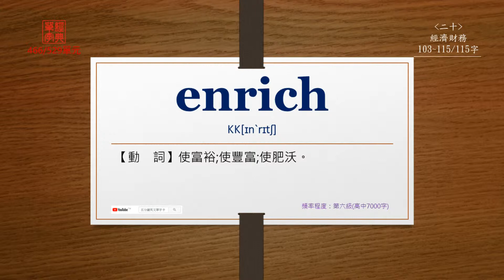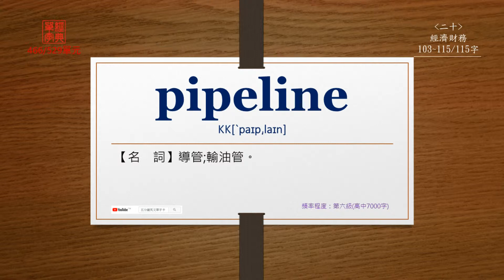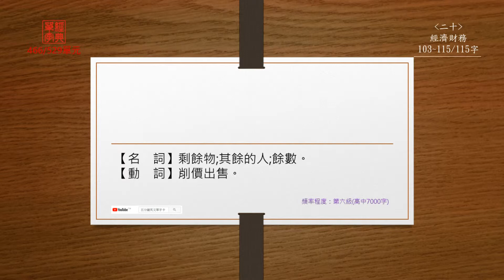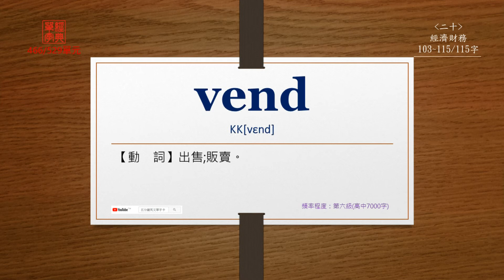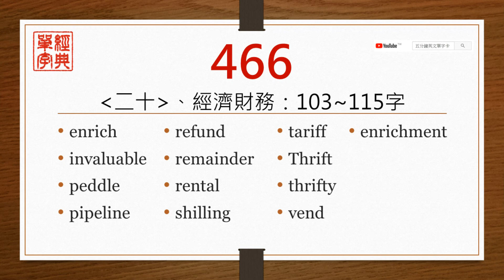經典單字(高中7000字)-第466單元(中前英後)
【enrich】
直接播放：0:10

【invaluable】
直接播放：0:35

【peddle】
直接播放：1:00

【pipeline】
直接播放：1:22

【refund】
直接播放：1:45

【remainder】
直接播放：2:12

【rental】
直接播放：2:40

【shilling】
直接播放：3:07

【tariff】
直接播放：3:29

【thrift】
直接播放：3:51

【thrifty】
直接播放：4:15

【vend】
直接播放：4:38

【enrichment】
直接播放：4:58